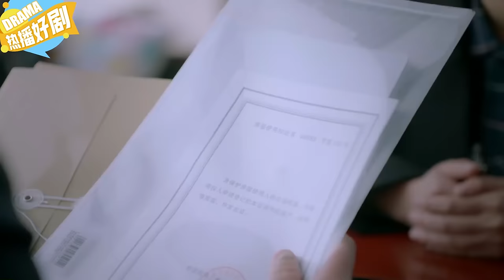總裁海外被邦，老婆獨身營救，壹命換壹命，場面太震撼！